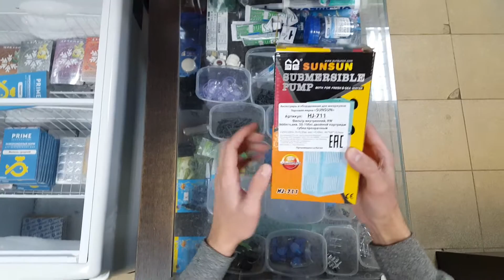Фильтр SunSun HJ